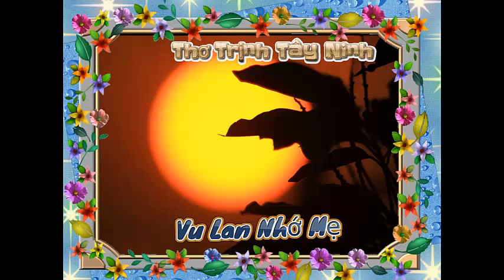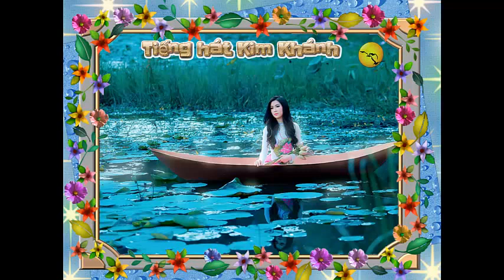Vu Lan Nhớ Mẹ, thơ Trịnh Tây Ninh, nhạc Kiên Thanh, ca sĩ Kim Khánh, Slideshow: DuyHân